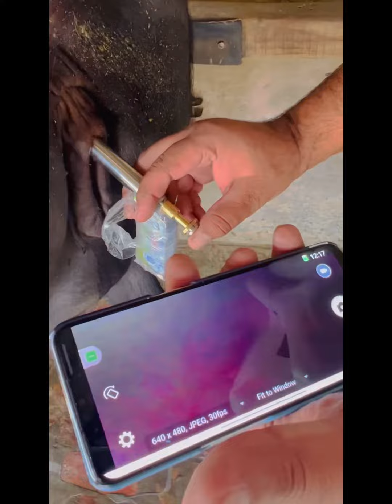How the artificial insemination gun with camera 📷 works